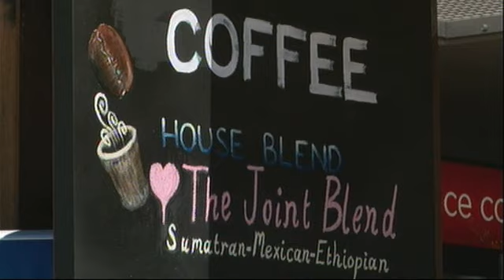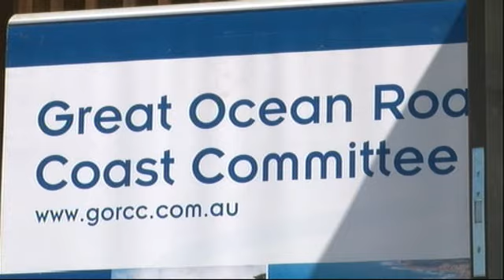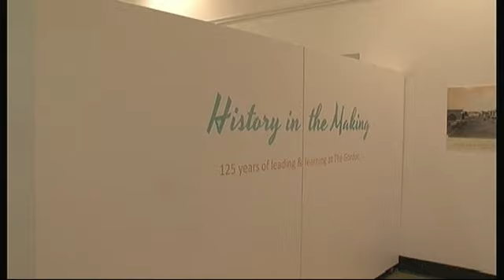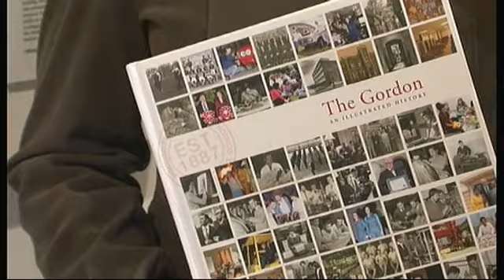Pt1 news Geelong No 238 18-5-12.mp4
Read by Graham Rawlins and supported by the crew and reporters, News Geelong is Geelong's 1st ever 30 Minute TV News Bulletin. Broadcast ecery Wednesday and Friday evening at 6.30 pm on C31 Digital 44 Melbourne abd Geelong Pt1.